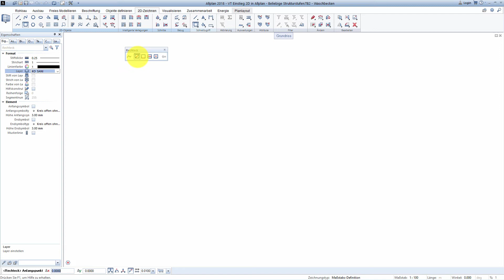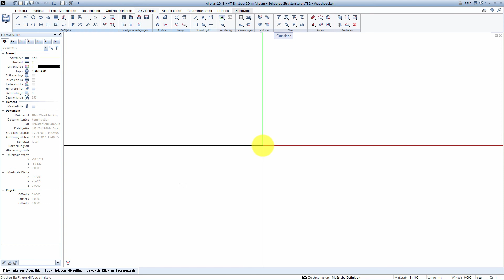2D Waschbecken - Rechteck